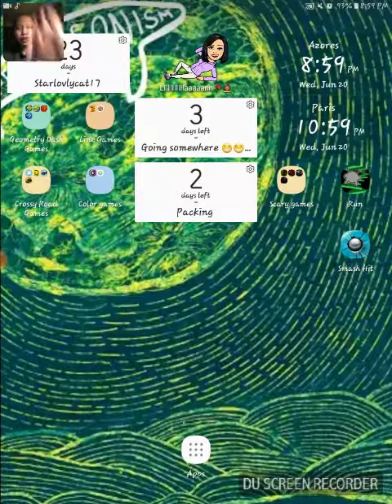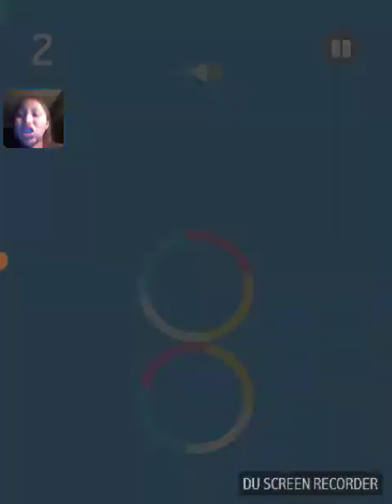Starlovlycat17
More than games